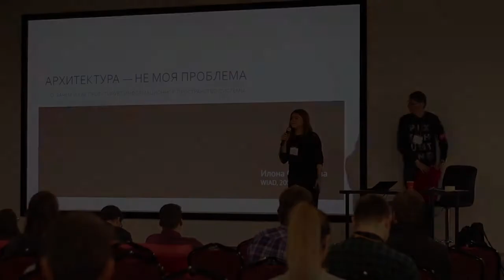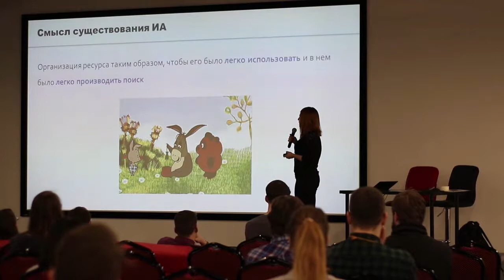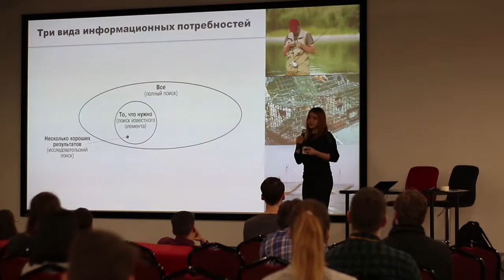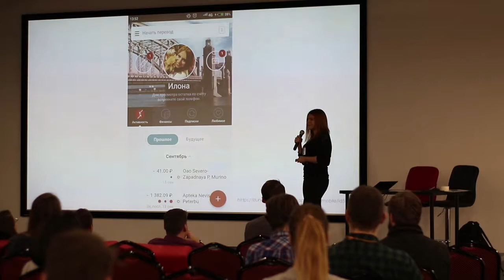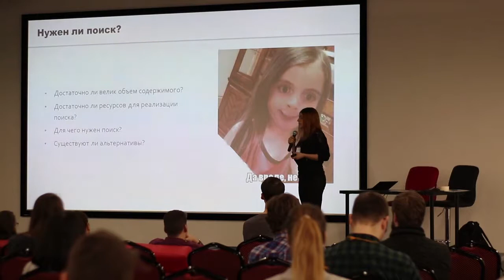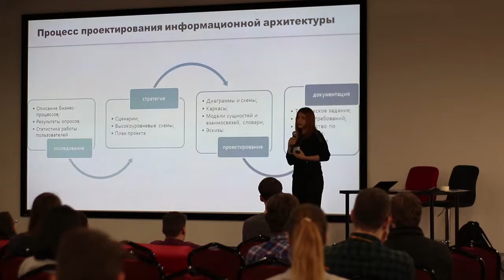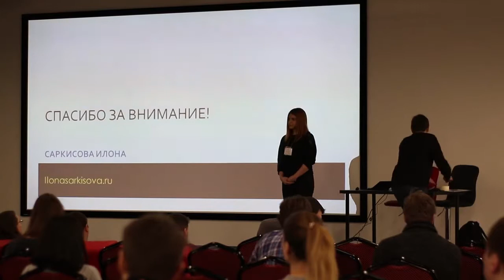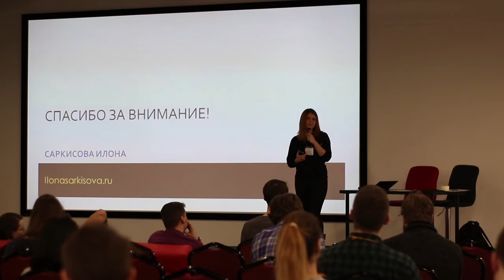WIAD 2018 SPb Ilona Sarkisova